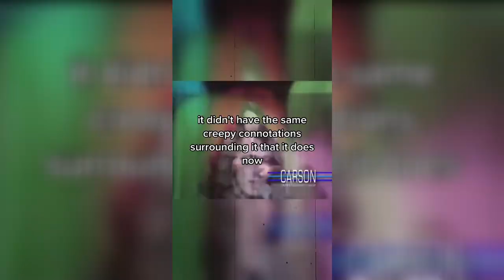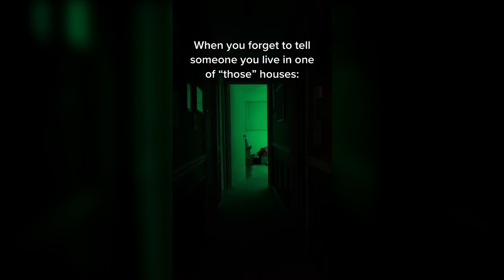Scary TikToks That Keep Me Up At Night #50